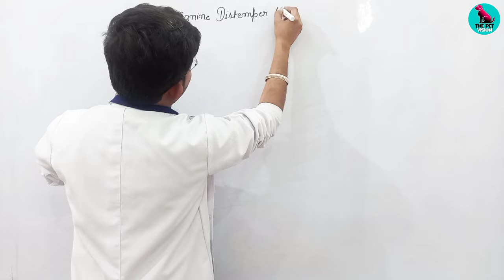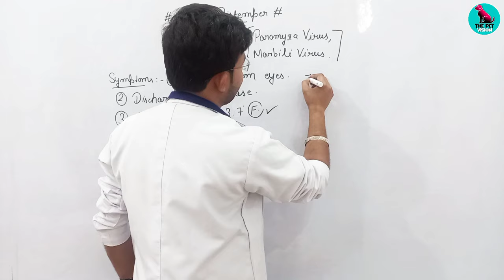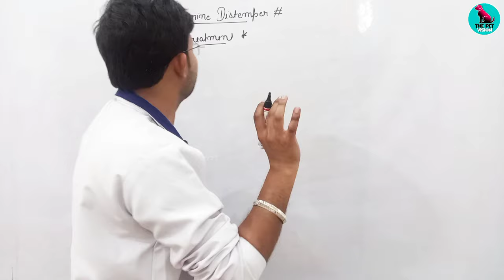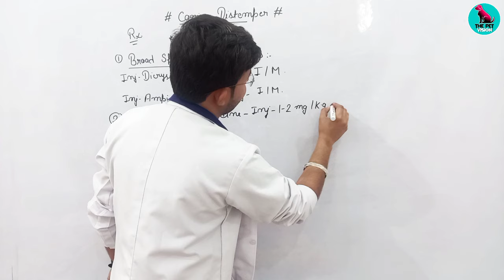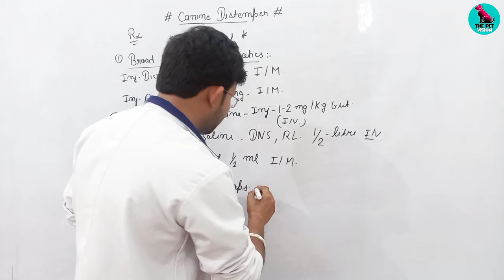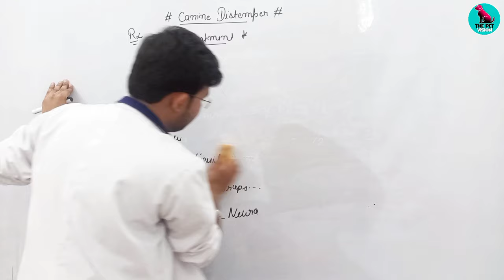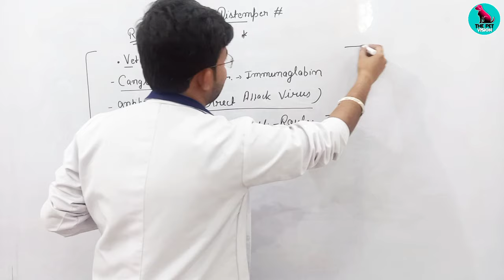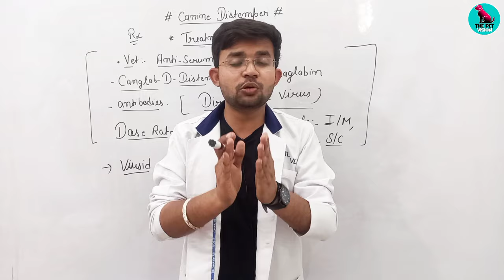Canine Distemper Treatment || CD Treatment || Distemper In Dogs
Complete Detail Of This Disease On Our Website -

THIS CHANNEL IS FOR PETS AWARENESS ONLY.

SAHIL MALIK
( Vet. Asst. )

@PLEASE FOLLOW THIS TREATMENT IN OBSERVATION OF VETERINARY DOCTOR@

1. Instagram THE PET VISION-I'm on Instagram as @the_pet_vision. Install the app to follow my photos and videos.

3. THE PET VISION IS A PLATFORM FOR SOLVING YOUR PET PROBLEMS ( DISEASE, CARE, TREATMENT )

SAHIL MALIK
           Veterinarian
Info.

1. I'm on Instagram as @sahil_s.m_. Install the app to follow my photos and videos.

4.Hey, I'm using Telegram to chat. Join me!

5.Add me on Snapchat! Username: sahil_m2452

SAHIL MALIK
( VET )